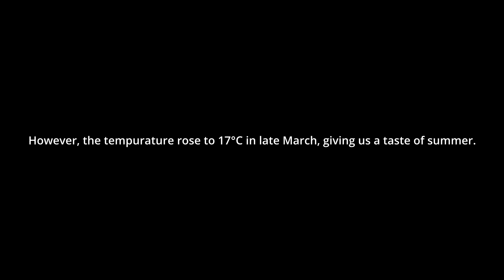Lakeside - a memory from university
I wanted to quickly edit this before I go off to Japan in a few days as I expect this footage would have gotten lost in a sea of travel videos.

I never planned on living in Ontario but the circumstance was a good practice of finding happiness wherever I am. I already miss my uni friends as they made it much more bearable. Trekking through the slush to my early morning classes and studying at Stauffer until 1am all seemed to be worth it when the sun finally came out. :')